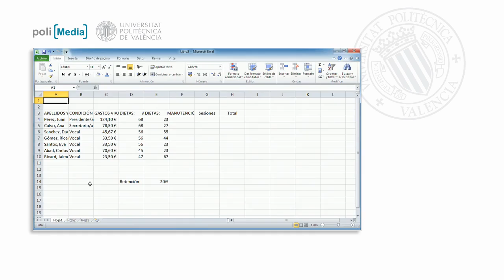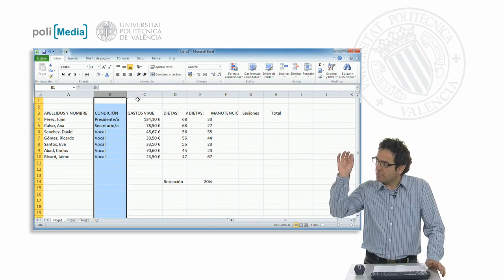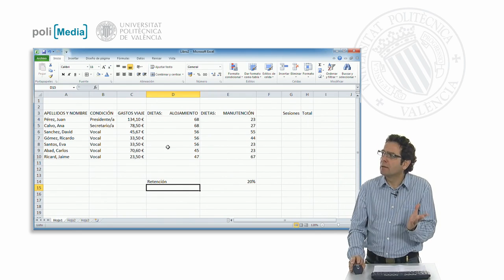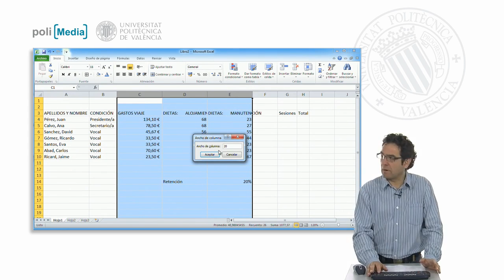Anchura de las columnas| UPV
Título: Anchura de las columnas

Descripción automática: En este video, se explica cómo ajustar el ancho de las celdas de una hoja de cálculo para mejorar la visualización del contenido que no cabe en ellas debido al tamaño o tipo de letra. Se muestra que se puede cambiar el ancho arrastrando el borde derecho de la columna con el ratón o con un doble clic para ajustar automáticamente al tamaño que requiere el contenido. También se menciona cómo seleccionar y ajustar varias columnas a la vez.

Además, se comenta sobre cómo establecer un ancho fijo y uniforme para un conjunto de columnas, utilizando un valor específico en píxeles o milímetros a través del menú contextual con el botón derecho. Esto permite mantener una presentación elegante y consistente de la hoja de cálculo, especialmente útil para datos numéricos. En resumen, estas utilidades están diseñadas para facilitar la labor del usuario al organizar y visualizar los datos en una hoja de cálculo.